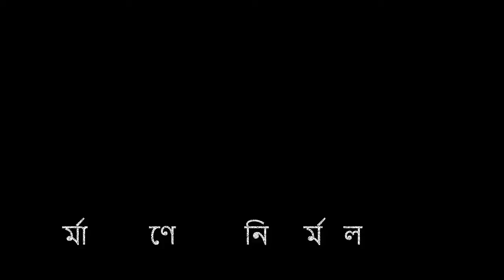মেঘনা নদীতে টাটকা-সতেজ মাছ ধরার দৃশ্য।NirmalBangla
মেঘনা নদীতে টাটকা-সতেজ মাছ ধরার দৃশ্য
এসব জেলে মেঘনা নদীতে মাছ_শিকার করে জীবিকা নির্বাহ করে। মেঘনা নদীতে চার দিন ধরে ধরা পড়ছে প্রচুর মাছ। অসময়ে ইলিশ ধরা পড়ায় জেলেরা মহাখুশি। বাজারের ইলিশের দাম আগের চেয়ে কমেছে। ছয় থেকে সাত বছর ধরে নদীতে মাছ কম পাওয়ার কারণে পেশাদার ওই জেলেদের হারিয়ে গেছে সুদিন। অসময়ে এসে নদীতে বিভিন্ন মাছ ধরা পড়ায় তাঁদের পরিবারের লোকজন মহাখুশি।